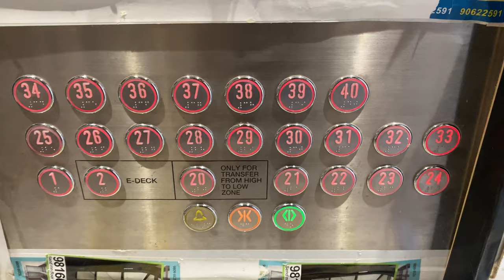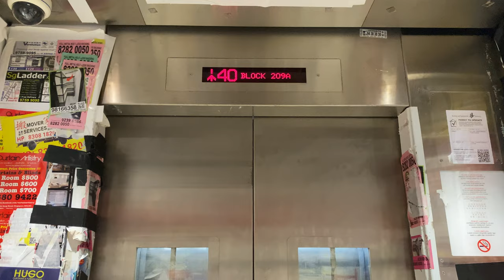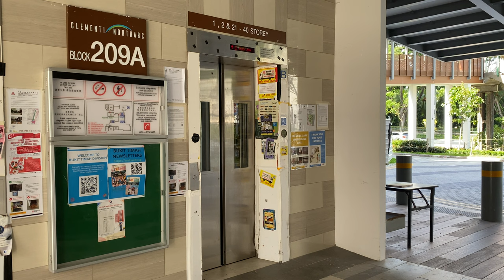HITACHI HVF MR @ 209A/209B CLEMENTI AVENUE 6 [HIGH ZONE SERVING 20 - 40]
Clementi Northarc is constructed under the February 2017 Build-To-Order exercise conducted by the Housing and Development Board, with the tallest flats being 40 stories in height.

Many 40-storey flats in Singapore have zoned lift service, and 209A/209B Clementi Avenue 6 is not an exception. As such, one bank of lifts serve the lower section of the building, and another bank serves the higher section of the building. This is to reduce waiting times arising from frequent stops, though the 47-storey flats at Margaret Drive have all of its 3 lifts stop at all floors: thankfully it is not bad as there are not many units per floor.

Just like all other Build-To-Order estates that the Housing and Development Board conducts, a single supplier will supply all the lifts to a particular under a term contract. In this case, Hitachi Elevator was the term contractor, and supplied the lifts to this estate under a common design specification.